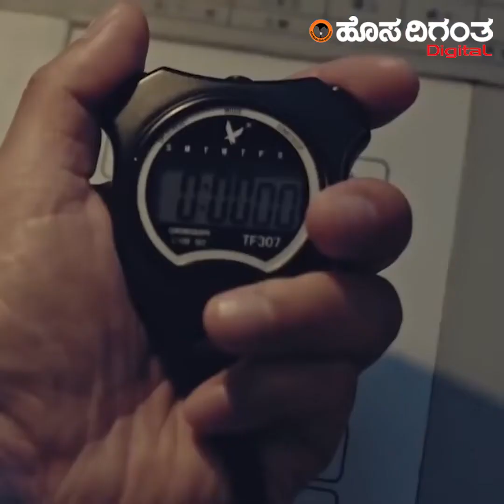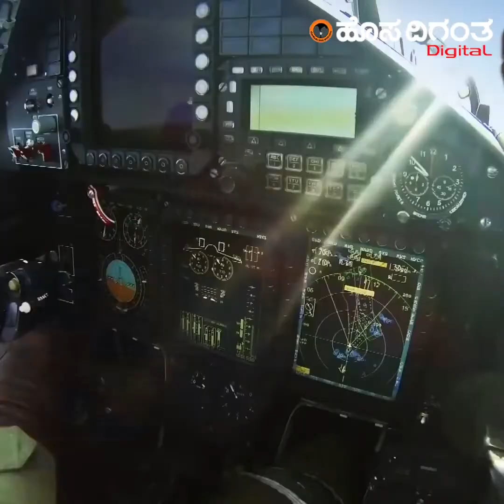ಐ ಎನ್ ಎಸ್ ವಿಕ್ರಾಂತ್ hosadigantha Vikrath INS Indian Army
ಐ ಎನ್ ಎಸ್ ವಿಕ್ರಾಂತ್ - ಚೀನಾದ ಸಾಗರದಾಟಕ್ಕೆ ಉತ್ತರ ಎಂಬಂತೆ ಭಾರತದ ವಿಕ್ರಾಂತ್ hosadigantha Vikrath INS Indian Army